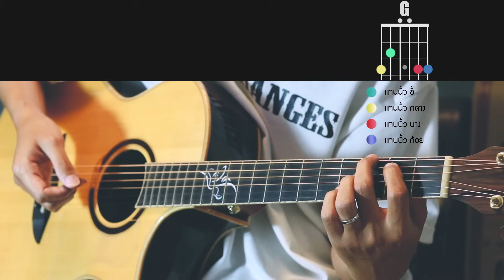สอนจับคอร์ด 4 คอร์ด G C D Em เล่นได้เป็นร้อยๆเพลง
สนใจเรียนกับ Nasorn เพิ่มติดต่อ
หรือแอดไลน์ Line @ id: @nasornguitaronline หรือ  Line id: sorn_kpn2
เพราะได้มากกว่าที่คุณคาดหวัง
บทเรียนที่ครอบคลุมทุกเนื้อหาจากพื้นฐานสูงขั้นสูง(ปรับพื้นฐานสู่ฟิงเกอร์สไตล์)
รวบรวมมาเป็น 10 บทฝึกอย่างเต็มรูปแบบ
✅เน้นปรับสร้างพื้นฐานอย่างถูกหลักวิธี
✅สร้างทักษะการตีคอร์ด ไล่สเกล,Solo
✅สร้างทักษะการเกาคอร์ดFingerpicking
✅สร้างทักษะการเล่นฟิงเกอร์สไตล์
✅แนะนำและแก้ปัญหาต่างๆที่พบบ่อย
✅ฝึกแกะเพลง,แต่งเพลง,เรียบเรียงFingerstyleด้วยตัวเอง
✅รวบรวมบทฝึกเสริมสร้างทักษะและความเข้าใจอีกมากมาย
หลักสูตร10บท ที่ให้มากกว่า10เท่าของเนื้อหา และคลิปสอนที่มีมากกว่า100คลิปและยังอัพเดทเพอ่มเนื้อหาให้ฟรี มีพื้นที่สำรองข้อมูลให้เข้าใช้และดาวน์โหลดแบบไม่อั้น
ทั้งในเว็บไซต์และGoogledrive
✔ที่อัดแน่นไปด้วยคลิปสอนและเอกสารประกอบการฝึก
📌อีกทั้งยังสามารถรับคำแนะนำและส่งการบ้านได้ไม่อั้น เพื่อตอบโจทย์การเรียนการสอนแบบ Real time เหมือนการเรียนแบบตัวต่อตัวแต่ได้มากกว่าตรงที่ไม่จำกัดครั้งและเวลา
Nasorn : ผมเชื่อมั่นในคุณภาพการสอนและสื่อการสอนที่ผมใส่ใจในทุกๆขั้นตอนของการผลิตรสื่อด้วยประสบการณ์ผลิตรสื่อมามากกว่า 10 ปี เพื่อให้ได้สื่อการสอนที่เข้าใจง่ายมากที่สุดและให้ผู้เรียนใช้ประโยชน์ได้สูงสุดแบบไม่กั๊กไม่หวงเนื้อหา!
 อีกทั้งยังให้ความใส่ใจในการติดตามผลลัพธ์ของผู้เรียนอย่างเต็มใจ เพื่อเป็นการส่งเสริมการฝึกให้ผู้ฝึกได้เข้าถึงการฝึกอย่างลึกซึ้ง
หากสนใจ สามารถกดที่ลิงค์เพื่อเข้าดูตัวอย่างเนื้อหาเป็นเบื้องต้นเพื่อประกอบการตัดสินใจ
เว็บไซต์สำหรับเข้าดูแบบออนไลน์
↘️คอร์สตลอดชีพ↙️
⏬ดูคอร์สคลิ๊กที่ลิงค์⏬
สิทธิ์ที่จะได้รับ
1.สามารถส่งการบ้านได้ไม่จำกัดครั้งและระยะเวลา
2.สามารถดูแบบออนไลน์ได้ตลอดชีพ
3.สามารถดาวน์โหลดคลิปบทฝึกเพื่อเก็บเป็นข้อมูลเอาไว้ดูแบบออฟไลน์
4.รับการอัพเดทเนื้อหาบทฝึกใหม่ๆได้ไม่จำกัด
5.จะได้รับข้อมูลสำรองที่มีเนื้อหาทั้งหมดและบทเพลงที่แนะนำมากกว่า100บทเพลง
6.ได้เข้าร่วมกลุ่ม 3 ระดับเพื่อพัฒนาตนเองอย่างมีเป้าหมาย
7.จะได้สิทธิ์รับเหรียญรางวัลเมื่อฝึกผ่านระดับขั้น1,2,3
✅ง่ายๆเพียงเข้าไปสมัครสมาชิกด้วยอีเมล
แล้วส่งที่อยู่อีเมลมาให้ผมเปิดคอร์สได้เลยหลังจากได้ติดต่อสมัครเรียนเป็นที่เรียบร้อย
คอร์สตลอดชีพ รับการเรียนการสอนแบบตลอดชีพ
📌คอร์สเรียนกีตาร์กับNasornแบบตลอดชีพ เป็นคอร์สเรียนที่ให้ความรู้และทักษะอย่างต่อเนื่อง คือความยั่งยืนของความก้าวหน้าไปสู่ความสำเร็จของผู้เรียน
 เพราะความสำเร็จคือวันข้างหน้าที่เราไม่สามารถกำหนดระยะเวลาได้ชัดเจน
แต่เราสามารถกำหนดเป้าหมายที่ชัดเจนได้ เพื่อให้เส้นทางที่จะนำพาให้เราก้าวไปสู่ความสำเร็จได้ในอนาคตจากหลักสูตรที่มีแบบแผนที่ชัดเจน

และสิ่งสำคัญคือการมีครูหรือโค้ช
ผู้ที่คอยให้คำแนะนำควบคู่ไปกับการฝึกฝนของตัวผู้เรียน ซึ่งจำเป็นต้องพึ่งพากันและกันไม่ทอดทิ้งกันจนกว่าผู้เรียนจะประสบความสำเร็จตามเป้าหมายที่ได้ตั้งใจไว้ในตอนเริ่มต้น

00:00 ตัวอย่างตีจังหวะคอร์ด Strumming patterns
00:18 แนะนำบทฝึก
00:43 แนะนำชุดคอร์ด
01:04 สอนจับคอร์ดต่างๆ
06:19 แนะนำสเกลคอร์ด
07:43 วิธีการฝึกเปลี่ยนคอร์ดให้ต่องเนื่อง
13:33 ตัวอย่างเพลงที่เล่นและทางคอร์ดแบบต่างๆ เพลงใสว่าสิบ่ถิ่มกัน
14:50 สอนตีจังหวะคอร์ดแบบละเอียด
18:16 ตัวอย่างตีจังหวะคอร์ดเพลงดีเกินไป
20:50 ตัวอย่างทางคอร์ดเพลงถ้าฉันเป็นเขา
22:08 ตัวอย่างทางคอร์ดเพลงความลับในใจ